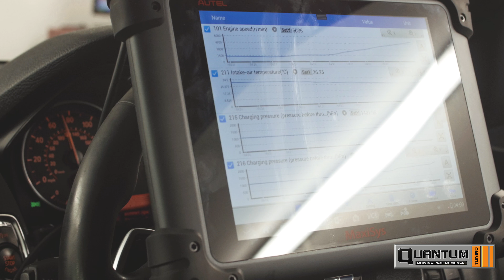BMW M135i Dyno Run | Quantum Tuning (4K)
We recently had this BMW M135i on our dyno at Quantum HQ.

Quantum Tuning are the UK’s largest remapping service dealer group/franchise with over 1000 dealers. Represented in over 90 countries.

We tune over 3000 vehicles a month with a range of over 7,000 cars, vans, motorhomes, truck and tractors and are the leaders in ECU Programming. As a quality led business we care passionately about what we do and how we do it.

Click here to find your nearest dealer and give your car the Quantum Tuning treatment